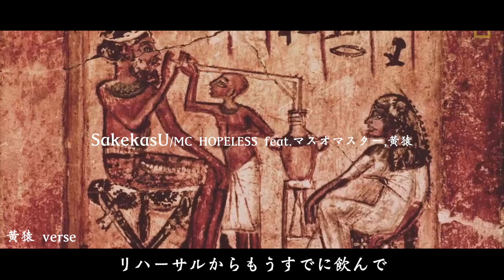SakekasU feat.マスオマスター,黄猿【Lyric Video】- MC HOPELESS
beats by CJ Beats

MOVIE↓
Edited by Mr.A